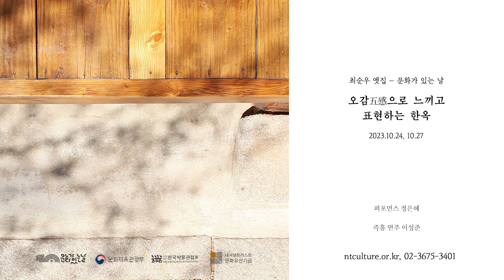2023 최순우옛집 문화가 있는 날 ㅡ 오감五感으로 느끼고 표현하는 한옥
2023 문화가 있는 날 '우리 삶이 담긴 집'
'한옥 담기2 - 오감五感으로 느끼고 표현하는 한옥'

​혜곡최순우기념관(관장 김홍남)에서 2023 '문화가 있는 날'에 '우리 삶이 담긴 집'을 주제로 다양한 프로그램을 진행합니다. 10월 문화가 있는 날 주간에 '한옥 담기2 - 오감五感으로 느끼고 표현하는 한옥' 체험프로그램을 개최합니다.

다양한 분야에서 활동하는 예술인들과 함께 최순우 옛집에서 다양한 감각을 일깨우고, 그림에 담아 보는 프로그램입니다. 가을에 물들어가는 최순우 옛집에 설치된 조각 작품과 예술인들의 퍼포먼스와 기타 연주, 설치 작품과 영상을 감상하고 나만의 작품을 만들어 보세요.

- 체험 : 오감五感으로 느끼고 표현하는 한옥
​​- 일시 : 2023년 10월 24일(화), 27일 (금) 11시
- 장소 : 최순우 옛집(서울시 성북구 성북로 15길 9)
- 내용: 최순우 옛집 돌아보며 전시 관람하기, 예술인 작품과 퍼포먼스 감상, 드로잉 해보기, 감상 나누기
- 퍼포먼스: 정은혜(무용)
- 즉흥연주: 이성준(기타)
- 편집 : 김도은

※ 한국예술인복지재단 예술인 파견지원 사업 '예술로'에 참여한 예술인이 참여한 프로그램입니다.